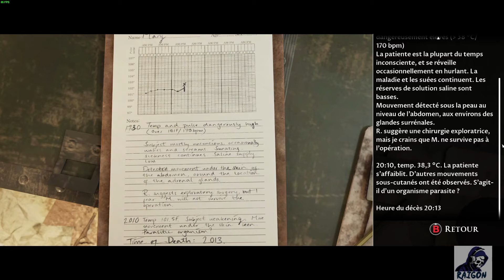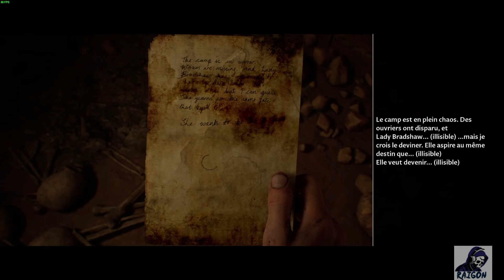House Of Ashes Soluce Complète #12 - L'ennemi de mon ennemi - Succès/Trophée Fragments du passé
Début 00:00
Image Camarades 07:43
Secret 22 08:33
Secret 16 08:54
Secret 46 16:11
Secret 28 16:39
Secret 30 17:29
Secret 26 17:55